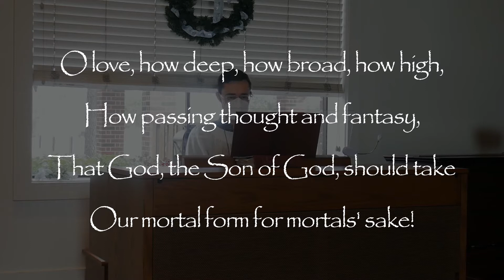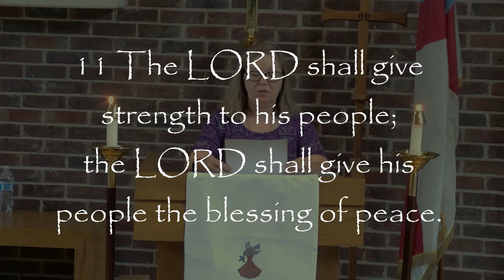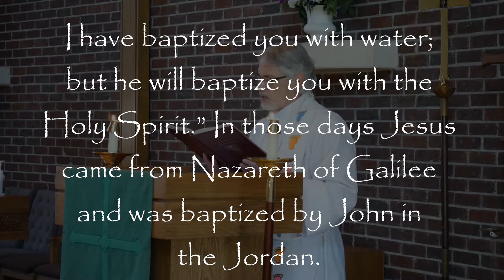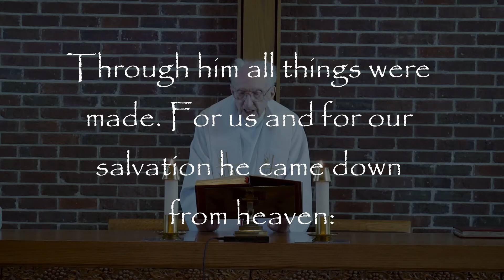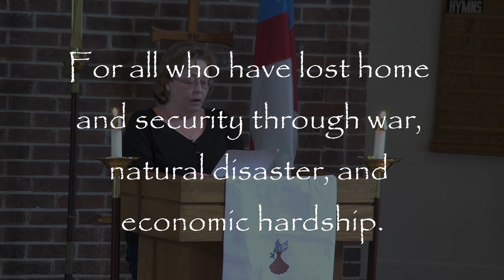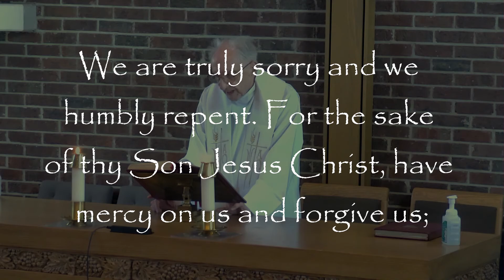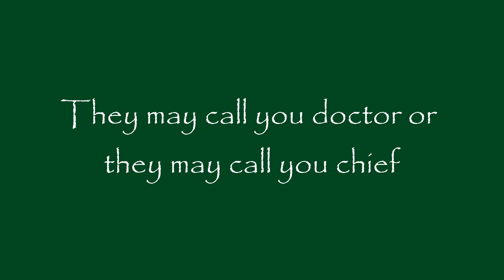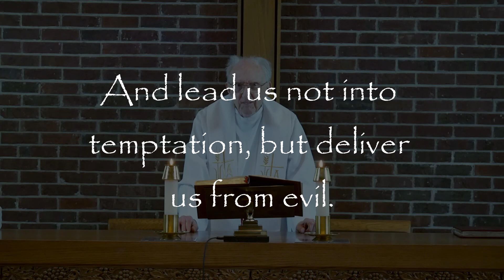Sunday Worship - January 10, 2021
Worship at St. Andrew's Episcopal Church, Pearland, Texas

Preacher: The Rev. Jim Liberatore
Celebrant: The Rev. Mike Gemigani

Used by Permission. CCLI #378470
OneLicense: A-730252

"Deck Thyself My Soul with Gladness"
OneLicense: A-730252

"Gotta Serve Somebody"
by Bob Dylan
c/o Universal Music Publishing
CCLI #378470
OneLicense: A-730252